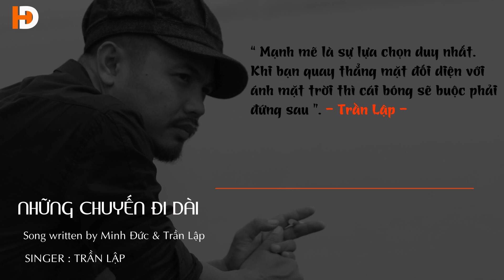TRẦN LẬP | BỨC TƯỜNG - NHỮNG CHUYẾN ĐI DÀI - AUDIO VERSION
Bài hát: Những Chuyến Đi Dài - Bức Tường

Nổ máy lên,
cùng bạn bè ta đam mê những cung đường dài xuôi ngược miền xa lắc lơ,
để bánh xe cuộc đời lăn.
Niềm vui khám phá,
có biết bao nhiêu điều khi thiên nhiên đãi ưu và cuộc sống bốn phương
Đường dài học những sàng khôn...

Vì đời là những chuyến đi dài, những giấc mơ dài
Để được sống với đam mê, dẫu có dại khờ
Rồi có lúc vượt qua bao nhiêu bão bùng...

Luyện ý chí vượt qua bao nhiêu khó khăn
Thử thách trên những chặng đường...

Rồi có lúc vượt qua bao nhiêu bão giông...